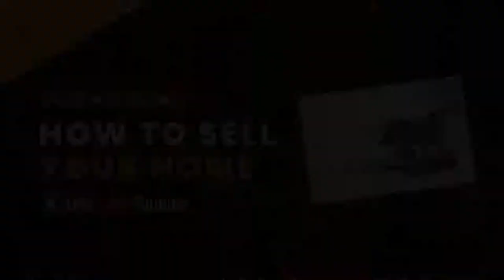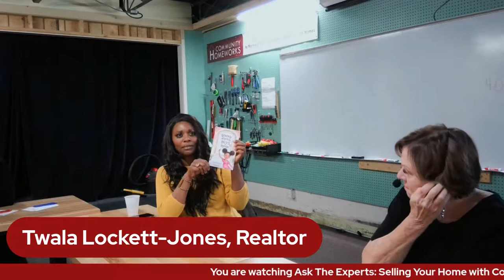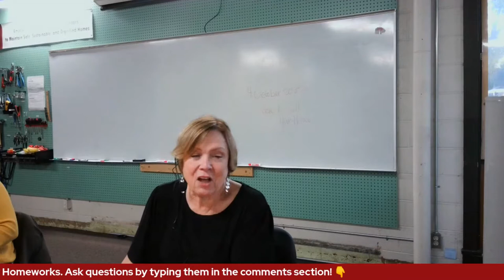Ask The Experts: Selling your Home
Join our panel of experts to learn what questions to ask and where to put your energies when you are trying to sell your home.  Learn what buyers look for and how to avoid problems during the selling process.

This free workshop will take place live at our Community Homeworks Education Center, 812 Bryant Street, Kalamazoo beginning at 6 pm on Tuesday, October 4, 2022.  Questions from the audience are always encouraged.

This workshop can also be viewed online on our Community Homeworks facebook page and YouTube Channel. Questions can be asked in the comment section.

Community Homeworks is a non-profit home repair and maintenance organization in Kalamazoo, Michigan with a mission to Empower Homeowners to Maintain Safe, Sustainable, and Dignified Homes.